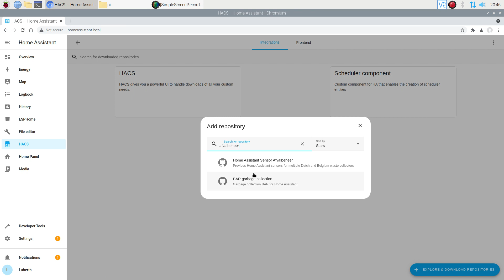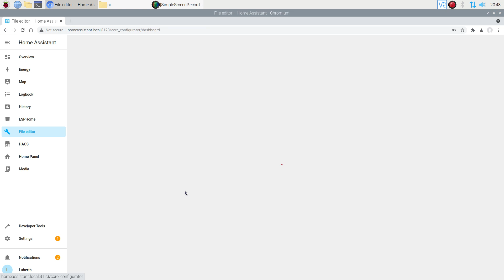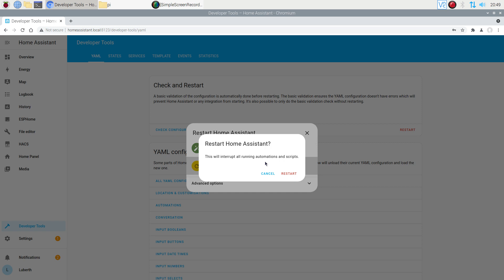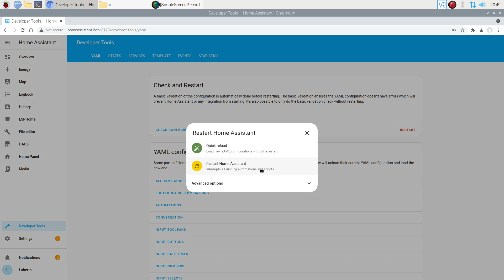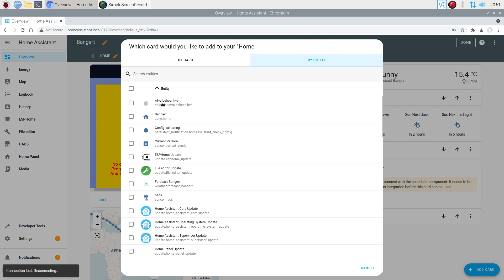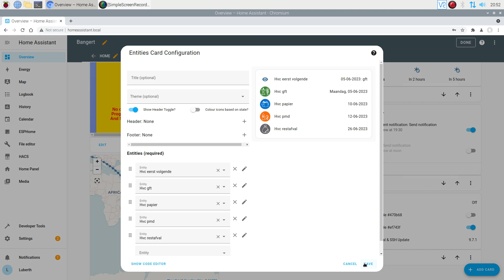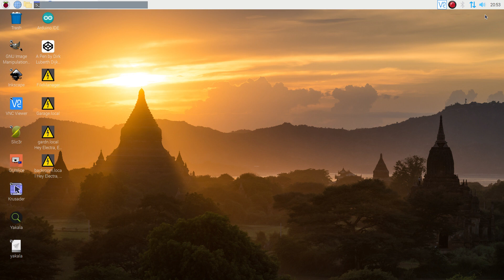HomeAssistant HVC AfvalBeheer //